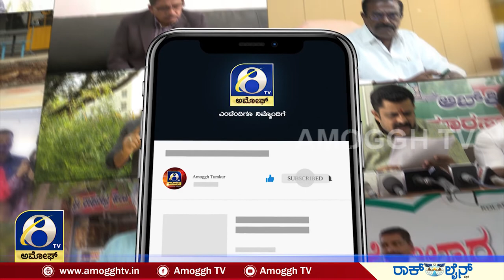ಮಧುಗಿರಿಯನ್ನ ಜಿಲ್ಲಾ ಕೇಂದ್ರವಾಗಿ ಘೋಷಿಸಲು ಪ್ರಯತ್ನ | AMOGGH TV